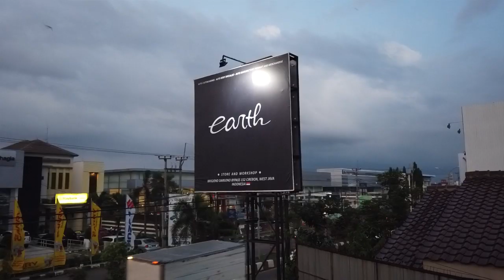Full Bodykit Mitsubishi Xpander Saber Number 5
yesss that's the number 5 xpander saber...